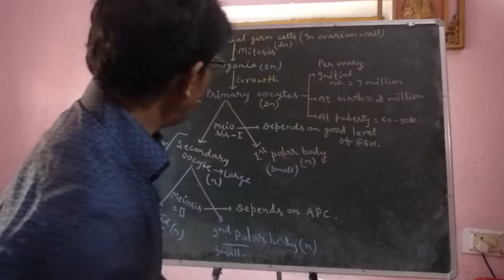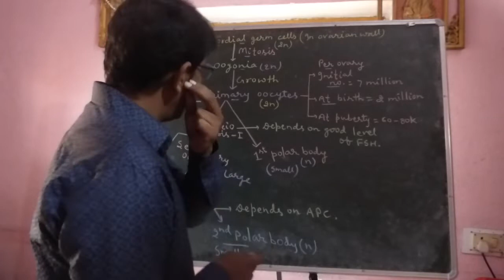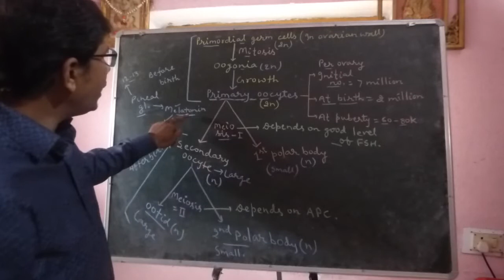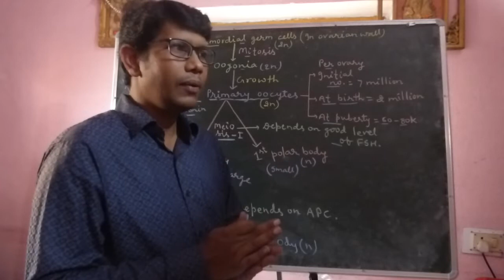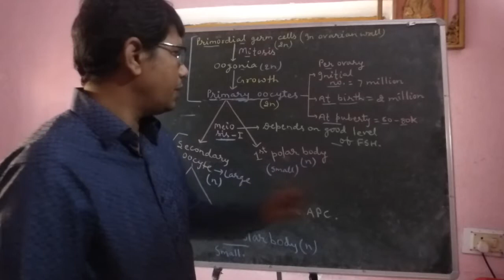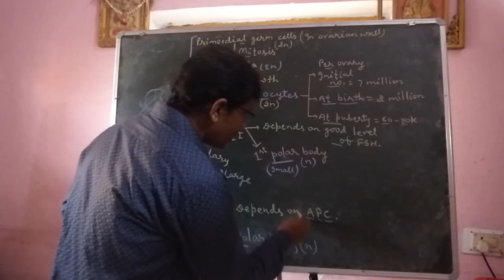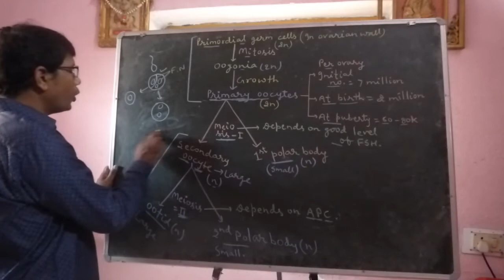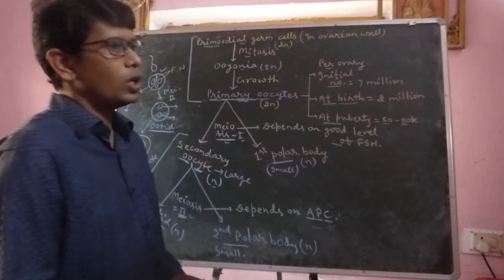Human reproduction[ stages of oogenesis]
Oogenesis[regulation ] related questions explained by U.S Pradhan